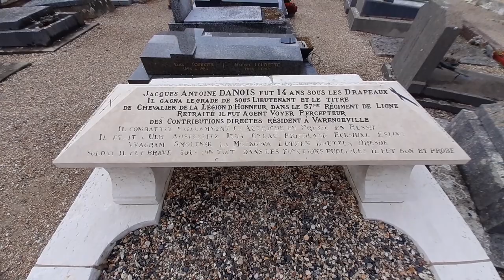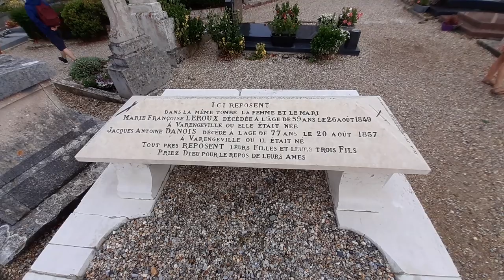La tombe du Grognard de Napoléon Jacques Antoine DANOIS, et de Georges BRAQUE, en Normandie .